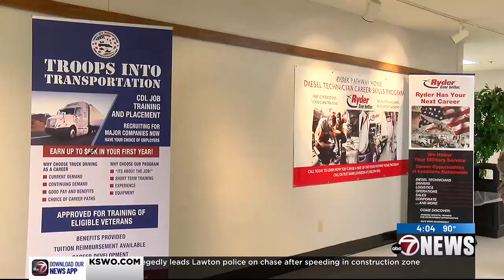Hiring event held on Fort Sill to help Veterans get next career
All companies who participated had open positions, so attendees had a good chance of getting an interview.